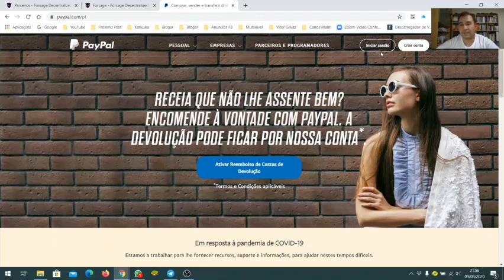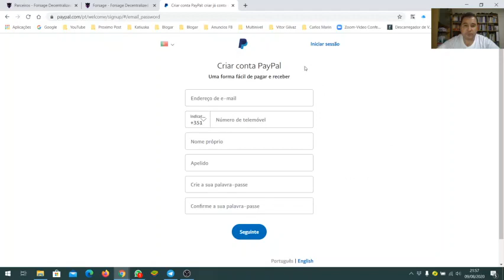Criar Paypal Portuga